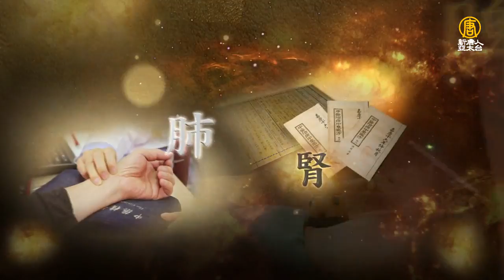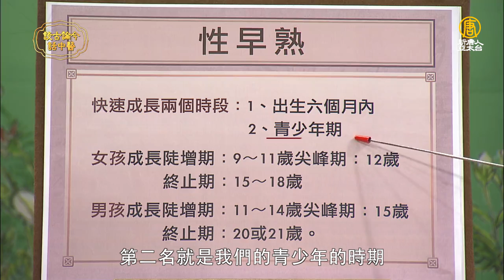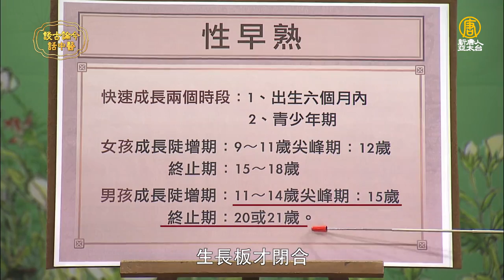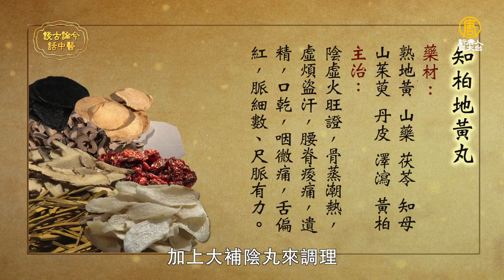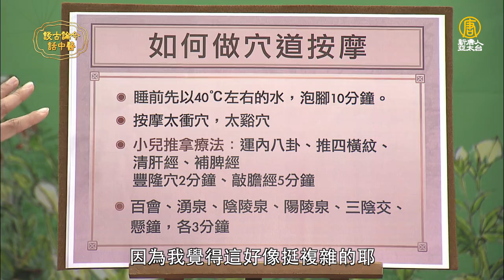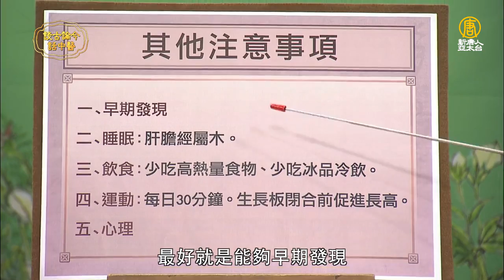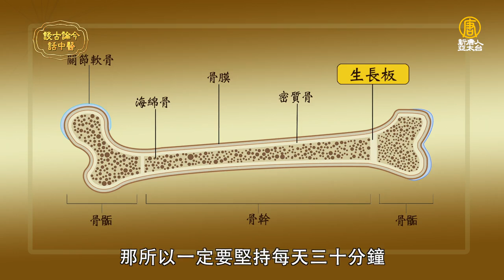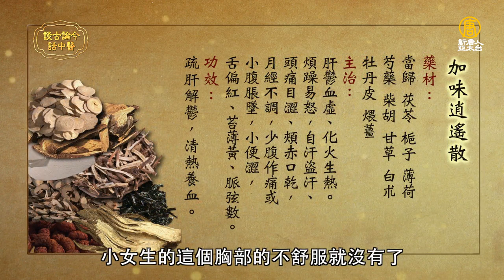什麼！小孩長不高可能是性早熟！？可能是因為吃了這些東西 ｜談古論今話中醫(359)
◆〈播出時間 〉

近年來兒童性早熟現象越來越普遍，年齡也越來越提前的趨勢，性早熟的兒童，剛開始身高可能特別高，其體內不僅性荷爾蒙分泌增加，生長激素也常一併增加，因而導致骨骼提前癒合，病童常常在兒童階段就達到生長高峰，甚至可能在10歲前，身高發展就開始延遲、停滯，且出現早熟的特徵，比如：學齡的女孩由於月經提早來潮，加上身體外觀的改變常常引起同學的嘲笑，不但影響兒童心理的健全發展，也讓父母不知如何處理。
這一集我們邀請到沈蘊之中醫師來探討性早熟的問題。

這一集內容主題如下：
1.性早熟有哪些症狀
2.何謂性早熟
3.為什麼會發生「性早熟」？
4.男孩、女孩哪個較易性早熟？
5.古人性早熟的現象，中醫的說法是如何？
6.性早熟中醫如何辨證論治
性早熟主要證型：
第一，陰虛火旺
第二，肝鬱化火
第三，痰熱互結
第四，肝經濕熱
7.穴道按摩
8.耳穴治療
9.其他注意事項